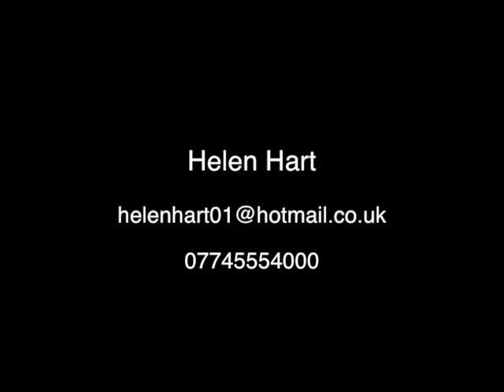Helen Hart Showreel